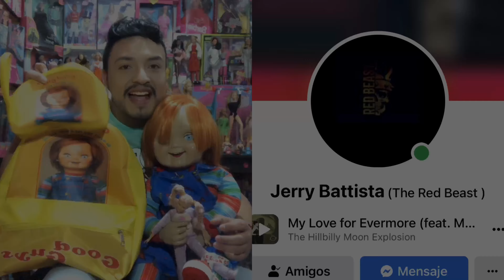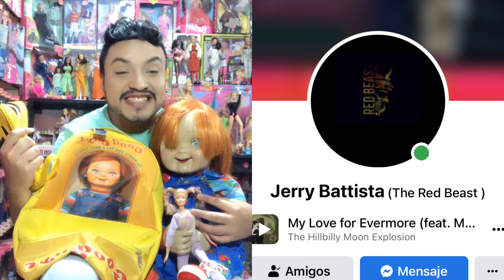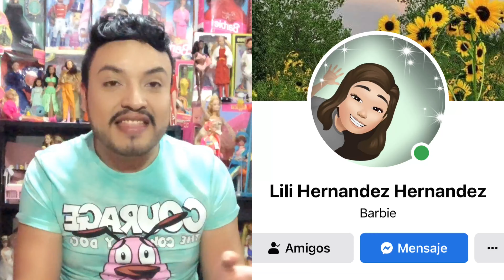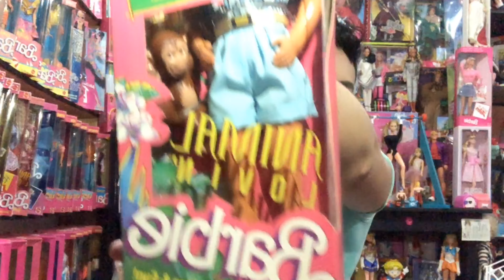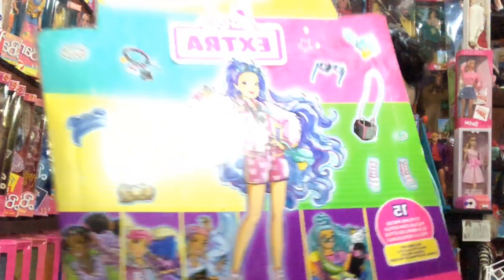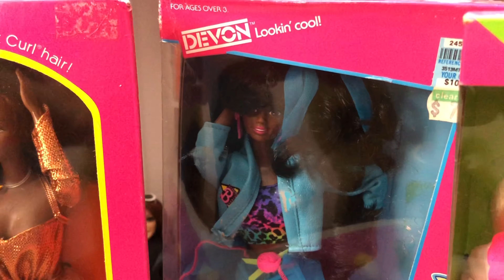💗Unboxing de Barbie & Back to school Chucky Doll feat Jerry Battista -caja enorme Lili Hdz Hdz 😮🥳